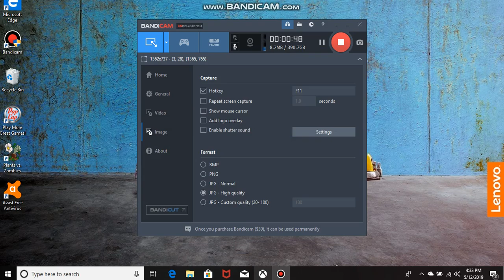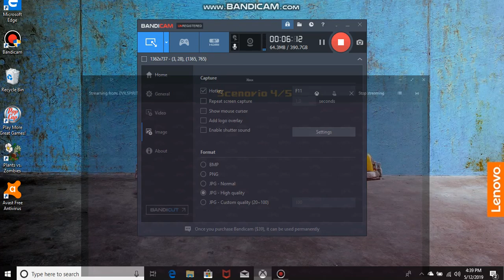Oh...SIR!! part 3 A half eaten crumpet is where you can sit